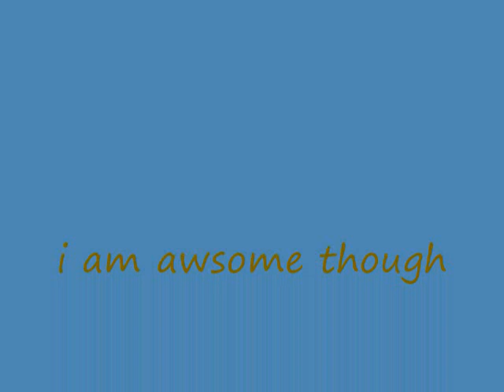llary the llama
llamas are awsum
yes!
tina come get some ham